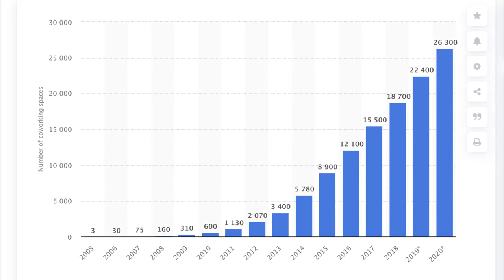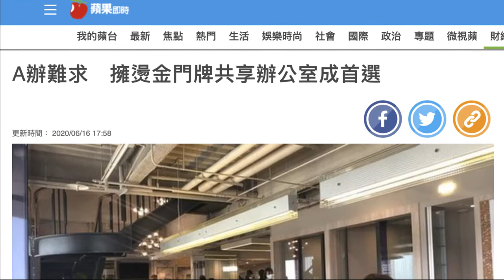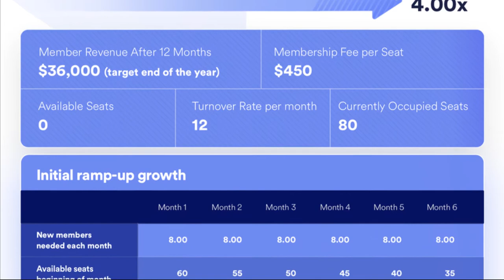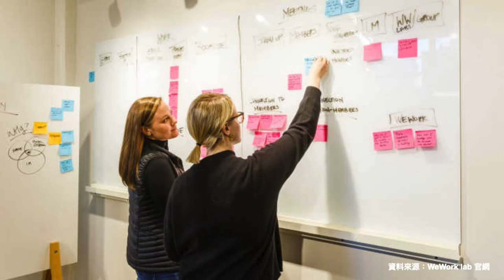共享辦公室土洋大PK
共享辦公室近年來在全球快速成長，我們預測後疫情時代有更多彈性上班、遠距就業、獨立辦公的需求，所以本集比較分析國際品牌與國內品牌共享辦公室的優劣勢，作為資產活化未來經營合作的決策考量。